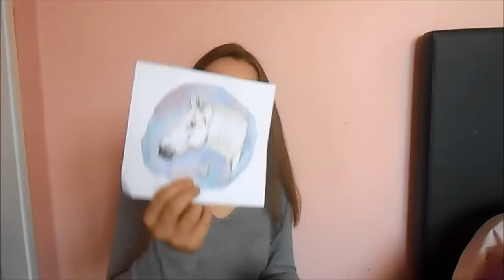[Swap équitation] avec YoupiPoney ♥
Super contente de faire ce swap avec une chaîne que j’apprécie beaucoup  ♥
De supers cadeaux pour ma petite princesse !
Encore merci Iris !  ♥

Voila gros bisous !!♥